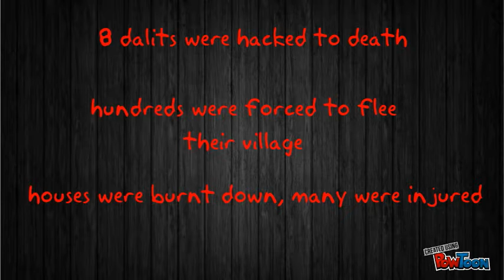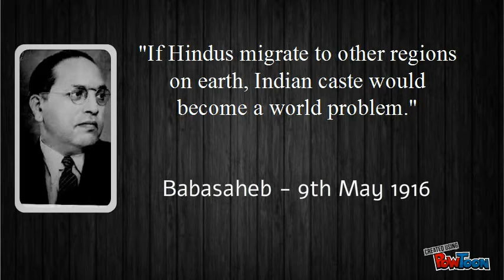the Tsundur Carnage, August 1991